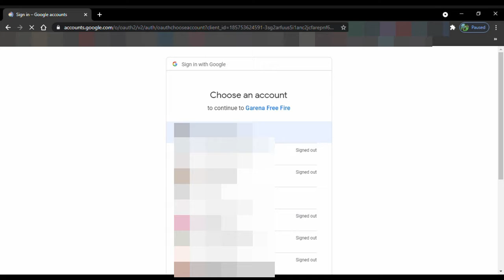How To Claim Ramadan Rewards redeem code 100% working Hilarious crafter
Code - ESX24ADSGM4K

IN THIS CHANNEL I PLAY MINECRAFT

ALL VERSIONS OF MINECRAFT LIKE

JAVA, BEDROCK, WINDOWS 10, POCKET EDITION.

CREDITS:-

song

ABOUT ME:-

I AM SMALL YOUTUBER

I HAVE LOW-END LAPTOP
SO MY VIDEOS LAG.

a free fire auto headshot setting,
a free fire montage,
minecraft house,
minecraft tiktok hacks,
minecraft game,
minecraft live,
minecraft in hindi,
minecraft animation,
minecraft castle,
minecraft creative,
minecraft channel